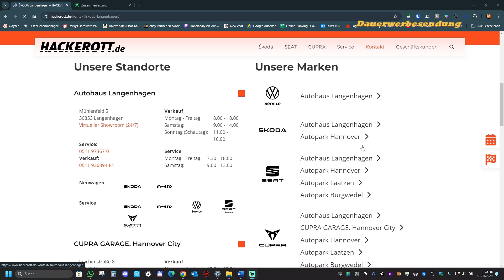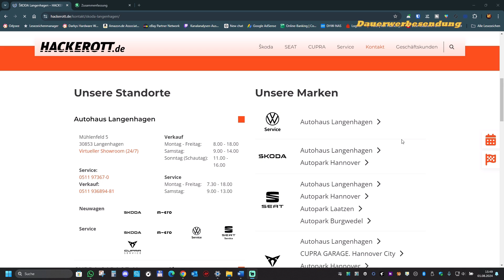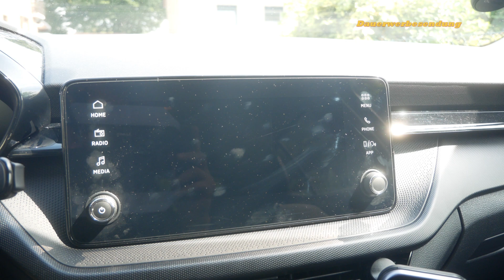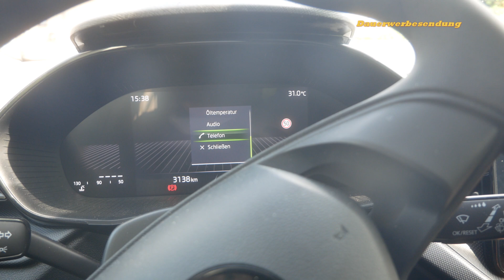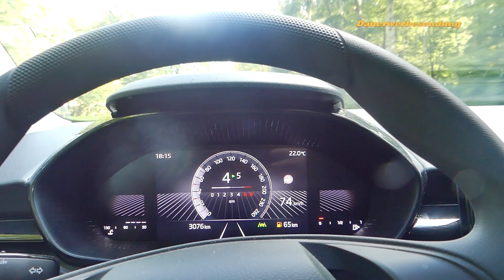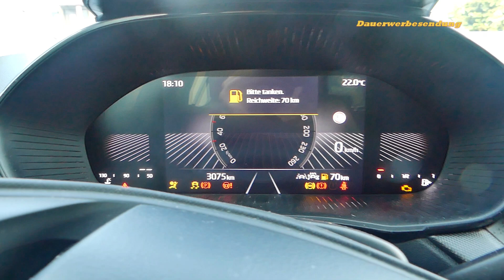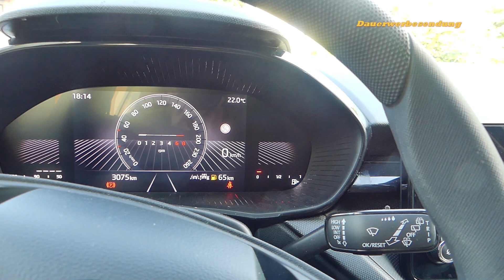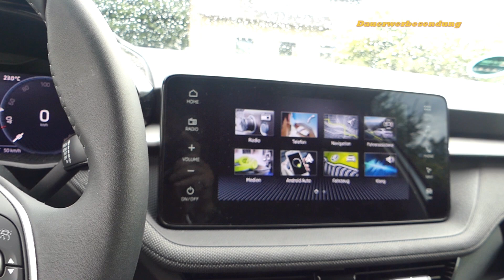SKODA FABIA Kurzheck 1,0 l MPI 59 kW 2023 Ausstattung, Verbrauch, Fahrtest Review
Info zum Produkt:FABIA Kurzheck 1,0 l MPI 59 kW (2023) Ausstattung, Verbrauch, 3000 Kilometer Fahrtest Review
Produkte im Video:
🔵 [AMZ LINK] Fabia ELMASLINE 3D Gummimatten
Škoda Fabia Kurzheck Daten (2023)